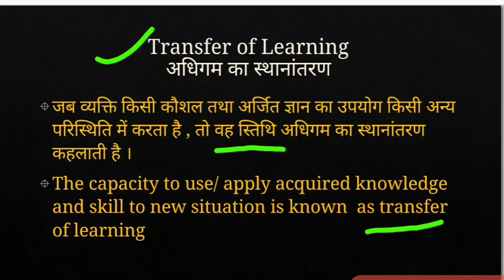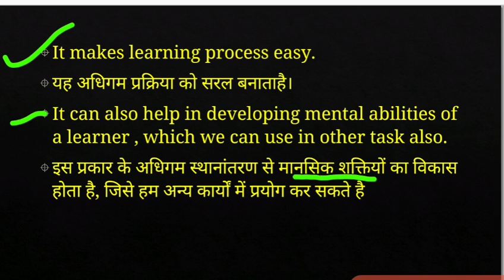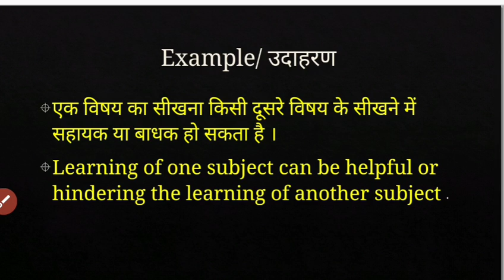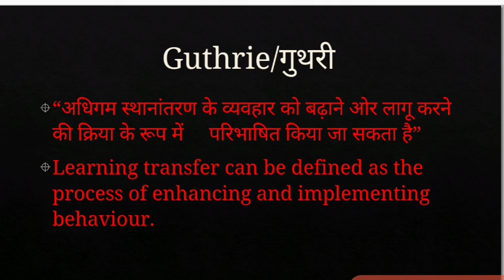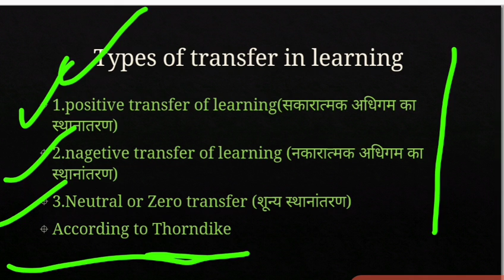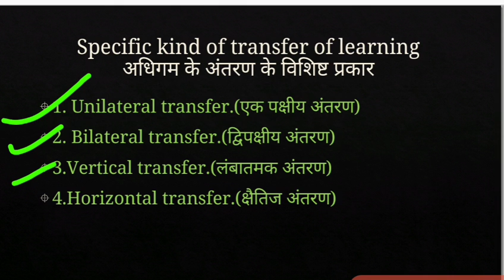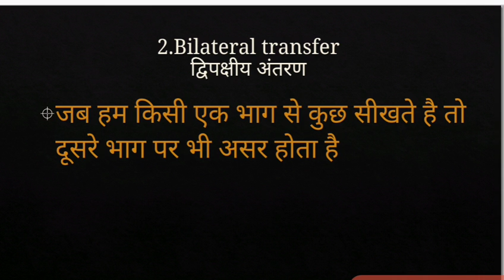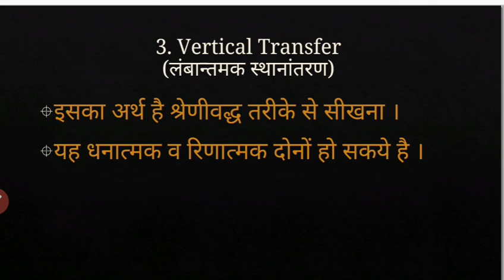Transfer of Learning